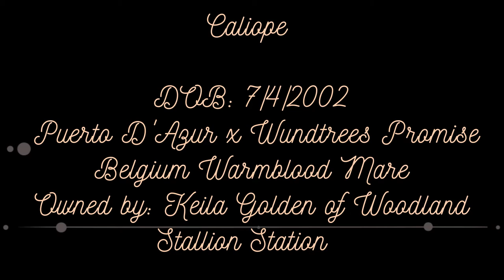Caliope Jump Chute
Caliope

DOB: 7/4/2002
 Puerto D'Azur x Wundtrees Promise
Belgium Warmblood Mare
Owned by: Keila Golden of Woodland Stallion Station